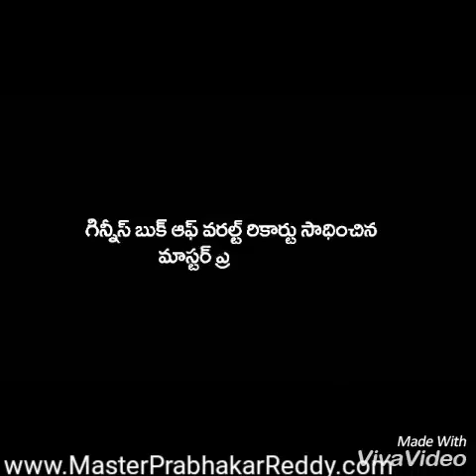Kung fu Weapons Teach Master Prabhakar Reddy Indian Best Martial arts Expert Nellore Shaolin Hostel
The Best Indian Kung-fu Training Camp in Teach Master [rabhakar Reddy India
10 Guinness World Records Holder Master Prabhakar Reddy Nellore City,Andhra Pradesh India